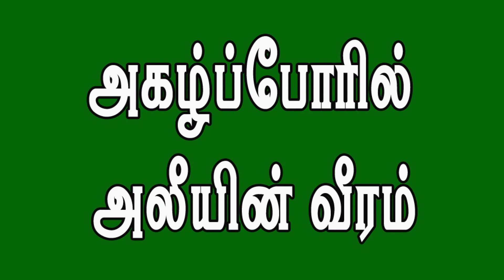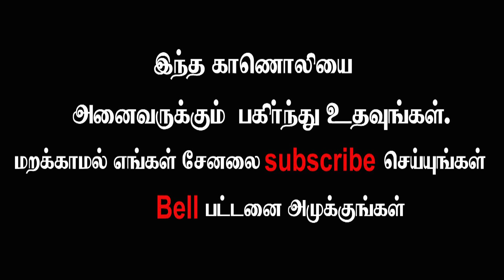அகழ்ப்போரில் அலீயின் வீரம் /நபிகள் நாயகம்/History of Islam(Third world War-349)